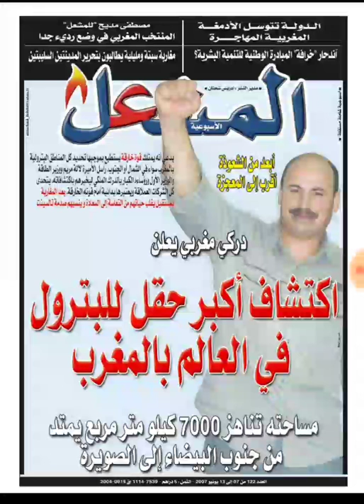Le plus grand gisement de pétrole et gaz dans le monde en offshore Atlantique Marocain de 7000 kms2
عمر بوزلماط يعيد دراسة الحقل الاطلسي العملاق..الاول في العالم اجمع...

تسعى إيران إلى رفع الطاقة الإنتاجية من النفط بواقع نصف مليون برميل يومياً إلى أربعة ملايين برميل، مؤكدة أنها لن تتخلی عن حقها في إنتاج هذه الکمیة حتی لو بلغ سعر البرمیل 20 دولاراً في الأسواق العالمیة.
pétrole au Maroc oil in Morocco النفط / البترول في المغرب petróleo en Marruecos
هل يوجد فعلا بترول في المغرب؟؟؟
عـاجل .. المغرب يعلن عن مشروع أمريكي عملاق للتنقيب عن البترول في الشمال
هذا مايجب على المغاربة معرفته بخصوص البترول في المغرب

وفي "النفط والطاقة" أيضاً... ليبيا تخسر اكثر من سبعة مليارات دولار جراء الاضطرابات في حقول النفط شركات النفط الكبرى تشخص عيونها نحو المغرب.. وآفاق صراع في الأفق مع البوليساريو في حال اكتشاف النفط.
: بترول في المغرب,بترول المغرب 2020,البترول في الصحراء المغربية,البترول في المغرب,البترول بالمغرب,البترول المغربي,البترول والغاز في المغرب,اكتشاف الغاز بالمغرب 2020,الغاز الطبيعي
ضخ غاز الحقل المكتشف عبر انابيب إلى اوربا يبدأ بداية 2021..!! المغرب..، اكتشاف الغاز بالمغرب2021، اكتشاف الغاز بالمغرب2021، غاز تندرارة، حقل الغاز بتندرارة، غاز المغرب، حقول غاز المغرب، كيف تم اكتشاف الغاز بالمغرب، اكتشاف الغاز بمنطقة تندرارة، إنتاج الغاز بالمغرب، تصدير الغاز من حقول المغرب، المغرب يدخل نادي الغاز العالمي،اكتشاف الغاز بالمغرب 2020
هل يصبح المغرب بلدا منتجا للنفط والغاز
Maroc-Algerie شاهد ثروة الغاز في المغرب و مليارات الدولارات الكلمات المفتاحية: الصحراء المغربية معبر الكركرات الكركرات الصحراء الغربية مخيمات تندوف جبهة البوليساريو البوليساريو اخبار الجزائر اخبار المغرب الملك محمد السادس المملكة المغربية الجزائر جنرالات الجزائر عبد المجيد تبون اللقاح محلل مغربي محلل جزائري الإعتراف بالصحراء المغربية القنصليات التنقيب على البترول التنقيب على النفط رد مغربي رد جزائري موريتانيا اسبانيا جنوب افريقيا مجلس الأمن الدولي الأمم المتحدة امريكا ترامب جو بايدن الحكومة السياسة

8,24 M d’abonnés
ABONNÉ
ظهرت خلال الشهور الماضية نتائج إيجابية للتنقيب عن النفط والغاز بالمغرب في نحو أربعمئة بئر، ويأتي ذلك بعد أن أعلنت شركات طاقة عالمية عن نتائج تنقيبها، وهو ما يعزز التفاؤل لدى المغاربة بأن تصبح بلادهم منتجة للنفط. تقرير: المختار العبلاوي تاريخ البث: 2019/3/23

CONCLUSION

ACTUELLEMENT  QUE DU BLA BLA…RIEN….N’ONT RIEN DECOUVERT AU Maroc..ni  pétrole  ni gaz

Seule réalité, c’est tout ce qui est publié sur cette chaine

كل القنوات التي تنشر ملفات او محاضرات حول نفط وغاز المغرب..لا تمدكم بذرة حقيقة. مجرد سرد اكاذيب الشركات..لا اقل ولا اكثر. قناة
PETROLEONLINE
                   هي الوحيدة التي تمدكم بالخبر الصحيح.